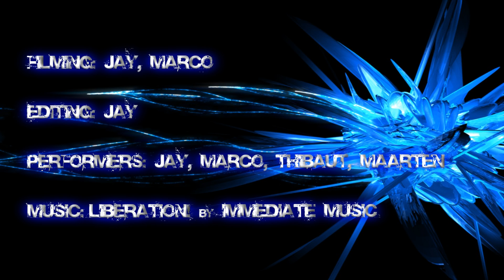Evolve yourself - Freestyle Ice Skating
Always try to evolve whether it is in Freestyler Ice Skating or in other aspects of life!